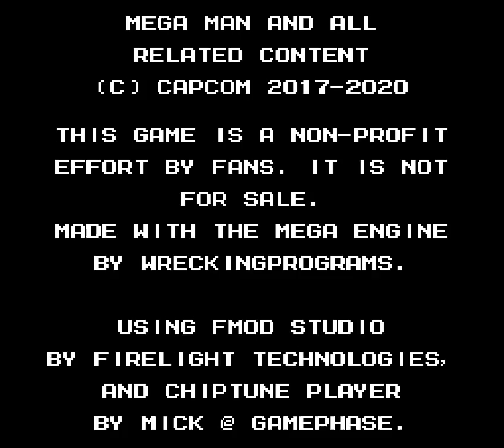Make a Good MegaMan Level - 1 - junk golem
henceforth referred to as MaGMML

0:00 there's actually a few of these out by now, even
7:51 Objective: Vain Space
9:15 City War
14:53 Level

what if megaman mechanics where treated like mario levels
this is gonna be a wild ride, and with these strange lows will come incredible highs